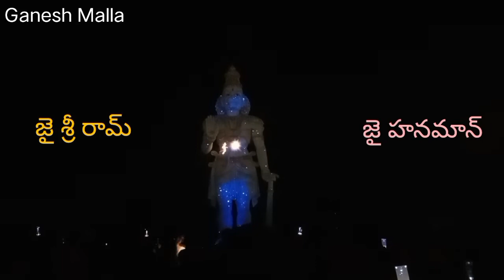Hanuman Chalisa laser Show , jai Sri Ram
@ganeshmalla327 @YouTube @YouTubeViewers @YouTubeUK devotional hanumanchalisa youtube youtubepopularvideo youtuber youtubechannel anjaneyaswamysongs lasershows hanuman hanuman chalisa,laser show,hanuman chalisa laser show,hanuman chalisa laser show,hanuman laser show,3d hanuman laser show,shri hanuman chalisa,hanuman,shree hanuman chalisa,live laser show,3d laser show,3d laser show,hanuman best laser show,hanuman laser light show,ramanarayanam 3d mapping laser show,3d mapping laser show,laser show,hanuman statue laser show,hanuman laser show mysore,mysore hanuman laser show,hanuman laser show in mysore Copyright Disclaimer Under Section 107 of the Copyright Act 1976, allowance is made for "fair use" for purposes such as criticism, comment, news reporting, teaching, scholarship, and research.